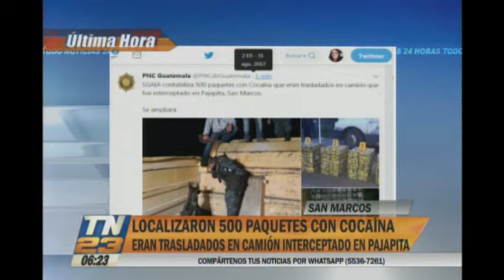Incautan 500 paquetes con cocaína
Eran trasladados en un camión
Las autoridades lograron la detención de una unidad de transporte  en Pajapita, San Marcos y en su interior encontraron la fuerte cantidad de droga.